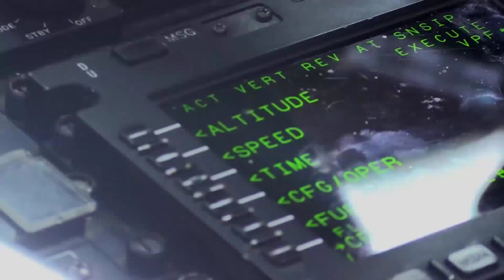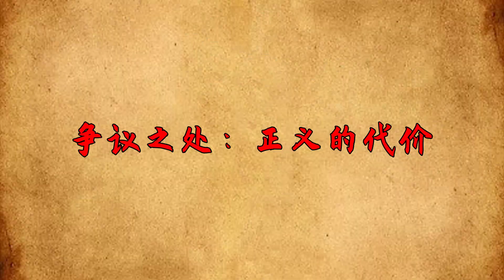緬軍直升機逃離，四大女魔頭遭圍剿，果敢同盟軍即將揭開黑幕【一鼎說】缅甸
在緬北的黑暗角落，一場深入人心的驚心動魄的事件正在發酵，四大女魔頭的陰謀即將崩潰。緬軍直升機急速離開老街，引發了無盡的猜測和關註。這不尋常的動向是否意味著正義的時刻即將降臨？白應蘭和魏蓉，這個被戲稱為「嘎腰子組合」的女惡棍，是否即將面臨審判的時刻？本文將深入揭露她們罪惡的本質，讓讀者真切感受到罪惡與正義的較量。缅甸